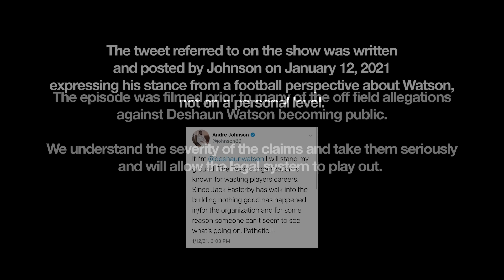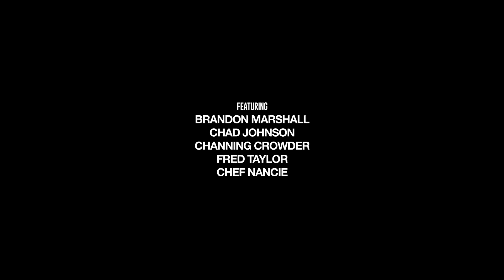Every Family Has Its Feud: This Is Ours | I AM ATHLETE w/ Brandon Marshall, Chad Johnson & More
Every family has its feuds and in this episode, we have ours...The discussion heats up as Brandon, Chad, Channing and Fred discuss contracts and the differences between NBA and NFL. Chad and Channing say it's easier for the NBA players to run the league because they have guaranteed contracts where in the NFL, the players are at the mercy of the owners unless they are franchised. Brandon disagrees and says not all NBA players have guaranteed money and that the NFL is institutionalized.

Former NFL Wide Receiver and Houston great, Andre Johnson, joined the guys to talk about the Houston Texans organization and the future of Deshaun Watson. The normally reserved veteran, voiced his opinion in early 2021 about how players, specifically Watson, were being treated by the organization and that a change needs to be made. Generating buzz about his public stance, the guys leaned into Johnson's leadership role and how much he is respected to speak to the current state of the NFL and the Houston Texans.

Johnson was pulled into the heated debate but sat observing the back and forth as Brandon offered a quick apology beforehand sensing the conversation was about to take a left turn. Becoming extremely agitated with the difference of opinions, Brandon loses his cool with Chad and Channing which leads to a very intense moment between the guys. After minutes of arguing, Fred interjects to bring the guys back down and simmer the conversation.

Chef joins the show during the heated debate and is an icebreaker in the tension as she serves the guys lamb chops to Chad who has never had them before! And ofcourse no episode is complete without Chad and Brandon asking who is the X and who is the Y, which spurs another round of excitement before the show closes!

I Am Athlete is filmed at Botaniko Weston. For I Am Athlete merchandise and apparel,

Additional Note:
Andre Johnson was asked to be a guest on this week’s episode of I Am Athlete to talk about football and inner workings of the NFL.
The episode was filmed prior to many of the off field allegations against Deshaun Watson becoming public. We understand the severity of the claims and take them seriously and will allow the legal system to play out.
The tweet referred to on the show was written and posted by Johnson on January 12, 2021 expressing his stance from a football perspective about Watson, not on a personal level.